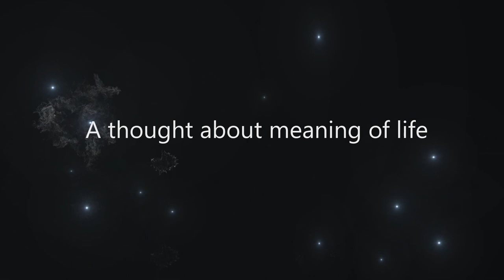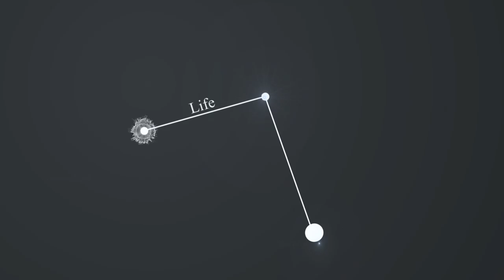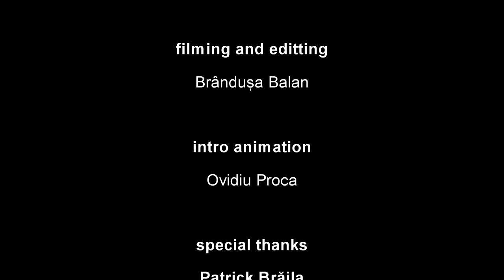Andrew Solomon - A Thought About Meaning of Life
Please note that the fact that "This video is public" doesn't mean it is public domain or a free stock video. Therefore, its use without written consent by me is illegal.

Andrew Solomon is a writer and lecturer on psychology, politics, and the arts; winner of the National Book Award; and an activist, mental health, and the arts.